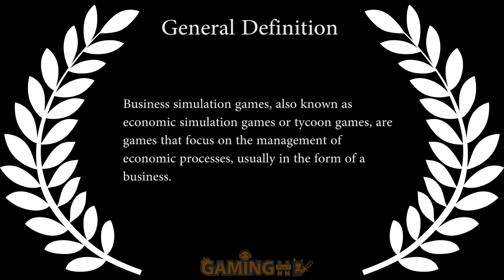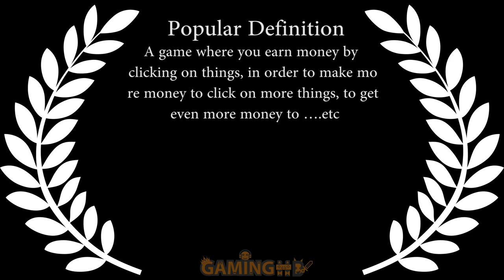The Gaming Codex #24: Tycoon (Video Games)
Tycoon (Video Games) - Tycoons were all the rage, one upon a time. But now, when the world needs them most, when mobile gaming is filled with things that sort of resemble them, but aren’t, they’re almost nowhere to be seen. But what exactly makes a tycoon, you may ask? Gaze upon into the Gaming Codex and find your answer.

Use this Link ! to buy Games on GOG to Support us !